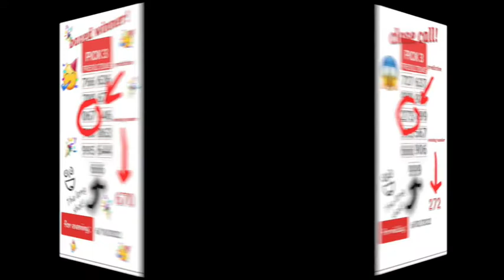Ohio Lottery Pick 3 Winner For Evening 7/09/2022 |With pick 3 Predictions For Midday 7/10/2022